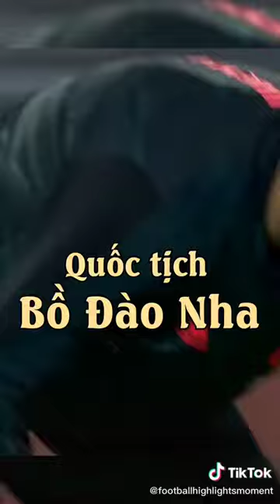#13 Có thể bạn chưa biết❤️!(P3).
🤝 Thank you to everyone who watched the video!!! Have a good time everyone
If you really love me, you can support me through to help me have more motivation to produce more great videos!👑

✔ All rights to LaLiga, MediaPro, Liga MX, MLS, UEFA, premier league, league 1
My video is not intended to violate any Condition of Use. If you are unhappy with a certain video as you feel your rights have been violated contact my email and I'll copyright instantly delete it as opposed to a strike on my accounts which affects me and my viewers.